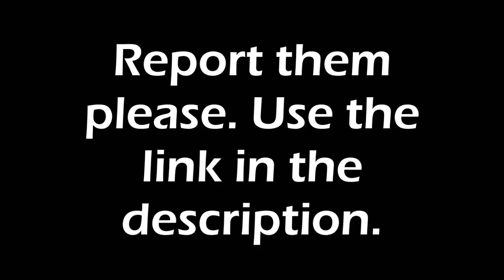Survival and Tournament Glitchers #17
Not done one of these for a while now, so have a lot of glitching footage stored up. But im looking to get through it now as i dont wanna see these cheats get away with what theyre doing :) So yeah these clips are about 2 months old, but just incase theyre still playing, please report them using this link.

0:00 Ali¢N (ID: 20614022)

0:55 $oLiD DAiVz (ID: 20479659)

1:45 pleyah,1 (ID: 20723724)

2:39 A.R.C.A. FORCE (ID: 20570893)

2:56 «Assassins»Q8 (ID: 20686012)

4:15 *L@Dy D¢aTh* (ID: 20677486)

5:40 EVA2009 (ID: 20521053)

6:28 L¢g¢ndary Prø (ID: 20725811)

6:38 xXpurestealthXx (ID: 20679485)

6:59 K--S--A (ID: 20704947)

7:20 lBender (ID: 20609102)

7:36 lysou 82 (ID: 20658289)

7:48 DarioG88 . (ID: 20728843)

8:24 »BAYONETTA« (ID: 20692797)